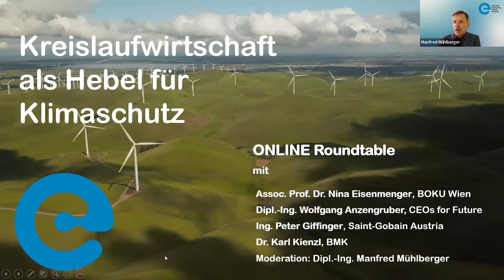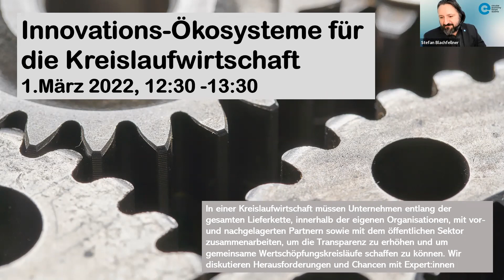Online Roundtable Kreislaufwirtschaft Hebel für Klimaschutz hosted by Circular Economy Forum Austria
Wie Transformation zur Kreislaufwirtschaft entscheidend zur Klimaneutralität beitragen kann: Rund die Hälfte der gesamten Treibhausgasemissionen sind laut EU Kommission auf die Gewinnung und Verarbeitung von Ressourcen zurückzuführen. Die Steigerung der Ressourceneffizienz durch die Kreislaufwirtschaft ist daher auch ein zentraler Hebel für den Klimaschutz. Um Treibhausgasemissionen zu reduzieren, muss vor allem der fossile Energieverbrauch in der Güterproduktion sinken. Allein die Produktion von Stahl, Zement, Plastik, Papier und Aluminium ist für rund ein Drittel der globalen Treibhausgasemissionen verantwortlich. Parallel dazu muss aber auch der materielle Ressourcenverbrauch insgesamt stark reduziert und vom Wohlstandswachstum entkoppelt werden.

Die Expert*innen aus Wirtschaft, Wissenschaft und Politik und Teilnehmer*innen des Circular Economy Forum Austria Online-Roundtables diskutierten am 1. Februar 2022, wie die Transformation zur Kreislaufwirtschaft entscheidend zur Klimaneutralität beitragen kann.

Expert*innen-Roundtable:

Nina Eisenmenger, Institut für Soziale Ökologie an der Universität für Bodenkultur, Forschungsschwerpunkte sind nachhaltige Ressourcennutzung und Ressourceneffizienz, Materialfluss-Analysen und Material Footprint

Wolfgang Anzengruber, CEOs FOR FUTURE, 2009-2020 Vorstandsvorsitzender der Verbund AG, davor Vorstandsvorsitzender der Palfinger Gruppe, Salzburg AG, ABB und Simmering Graz Pauker

Peter Giffinger, CEO Saint-Gobain Austria GmbH, Präsident von respACT - austrian business council for sustainable development

Karl Kienzl, zuständig für Kreislaufwirtschaft und Bioenergie im Kabinett der Bundesministerin für Klimaschutz, Umwelt, Energie, Mobilität, Innovation und Technologie, davor stellvertretender Geschäftsführer des Umweltbundesamts

moderiert von Manfred Mühlberger, Circular Economy Forum Austria, geschäftsführender Gesellschafter ETA Umweltmanagement GmbH, sowie Chairman of the Board ECOPRENEUR.EU – European Sustainable Business Federation

Das Circular Economy Forum ist eine vom Bertalanffy Center 2020 gegründete Multistakeholder-Initiative, die  es sich zum Ziel gesetzt hat, politisch unabhängig und inhaltlich kompetent, Unternehmen auf dem Weg in eine Kreislaufwirtschaft zu bringen. Es stellt den Zusammenschluss zahlreicher nationaler und internationaler Wissens- und Kompetenzträger*innen aus unterschiedlichsten Bereichen dar, die interdisziplinär und kollaborativ die Transformation unterstützen.
Das Forum initiiert und fördert den Austausch und die Weiterentwicklung von Wissen, Ideen und Umsetzungsmöglichkeiten zwischen Unternehmen, Politik, Wissenschaft, Forschung und Design. Es ist eine Lern-, Entwicklungs- und Dialog-Plattform zur Schaffung eines Kreislauf-Innovations-Ökosystems, in dem alle Teilnehmenden von internationaler Zusammenarbeit, Wissensaustausch und Kooperation profitieren, um ihre Innovationsfähigkeit zu stärken. Ziel ist es damit regeneratives Wirtschaften zu befördern und die dazugehörigen Innovationsleistungen sichtbar zu machen.